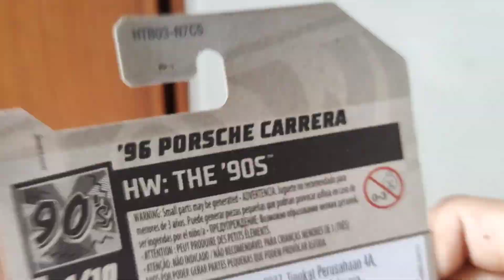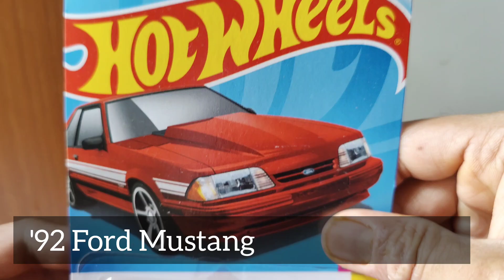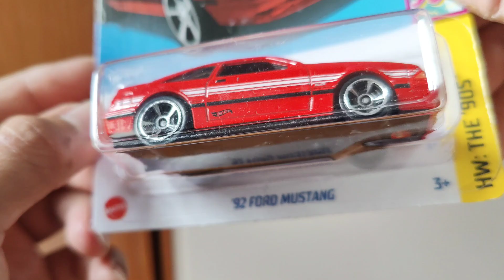2024 HW hotwheels unboxing | '96 Porsche Carrera &'92 Ford Mustang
2024 HW hotwheels unboxing | '96 Porsche Carrera &'92 Ford Mustang hotwheels hotwheelsindia diecastunboxing hotwheelscollector ‎@Miniaturegt789

previous video:

1. 2024 HW hotwheels M-case unboxing | Land rover Series ll & '22 Ford MARVERIC CUSTOM

2. 2024 HW hotwheels unboxing | Chrysler Pacifica & Chevy Silverado